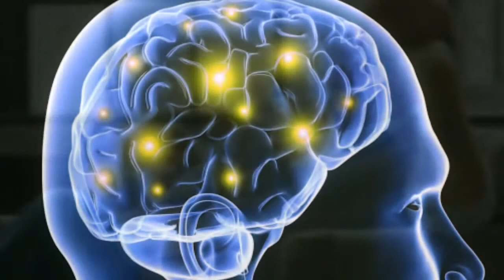12 Curiosidades Sobre El Insomnio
HOLA A TODOS, BIENVENIDOS A OTRO VIDEO SOBRE CURIOSIDADES ESTE VIDEO SERA SOBRE EL INSOMNIO.